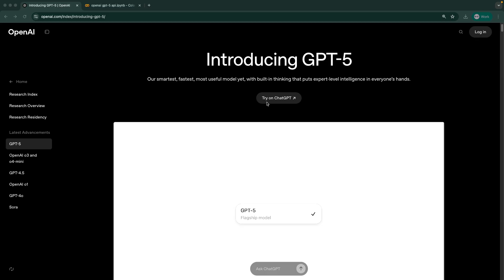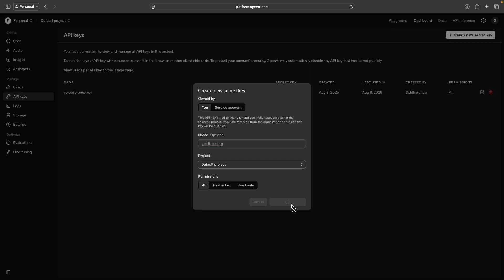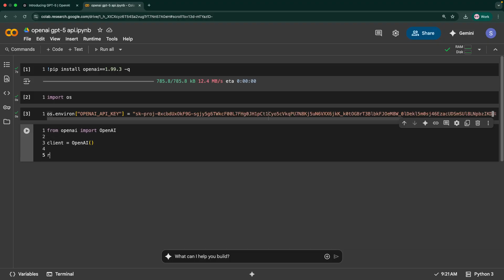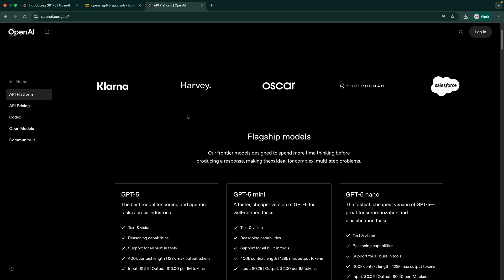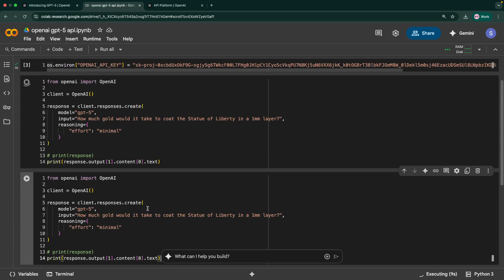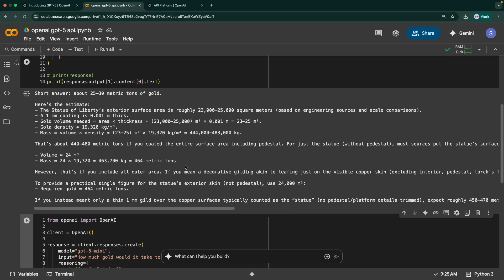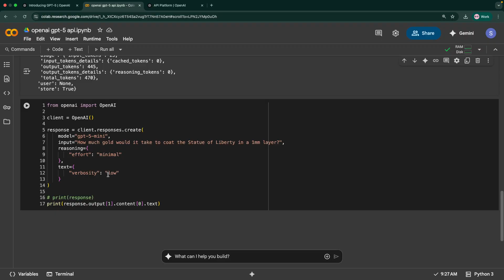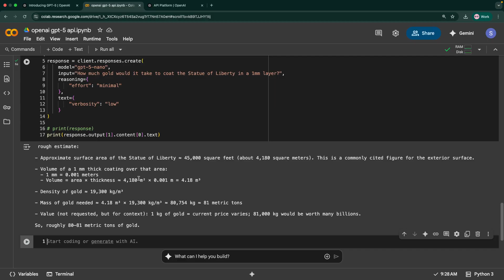How to Use GPT-5 with OpenAI API in Python | Full Tutorial & Examples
Complete Generative AI Course for Beginners Learn how to access OpenAI’s brand-new GPT-5 model in Python and start building powerful AI applications. In this step-by-step tutorial, we’ll cover everything from setting up your API key to making requests, handling responses, and integrating GPT-5 into your projects.

By the end of this video, you’ll know exactly how to:
 • Connect to GPT-5 using the OpenAI API in Python
 • Send prompts and handle responses
 • Build your own AI-powered apps with GPT-5

📤 Share with a friend learning Python!